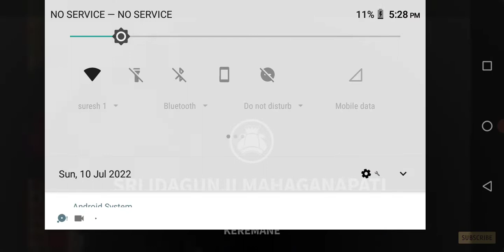yakshagana vesha bushana.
yakshagana.
kundapura yakshagana. gadu kale. super yekshagan